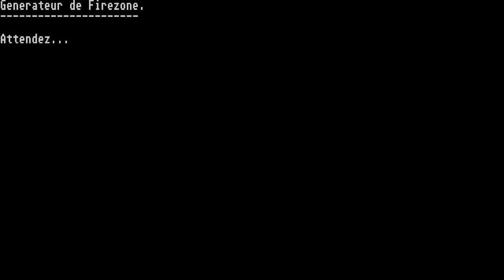ATARI ST Firezone Fire Zone In 1988 By PSS Fr French STE